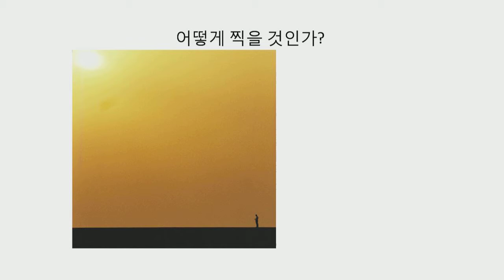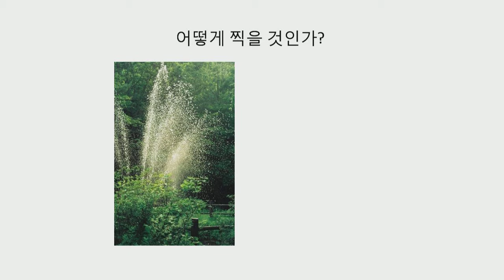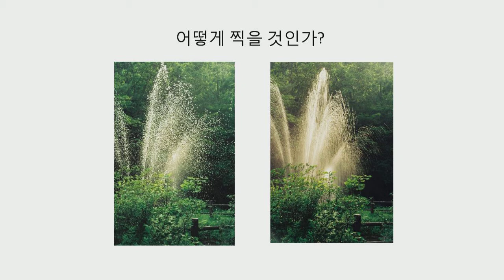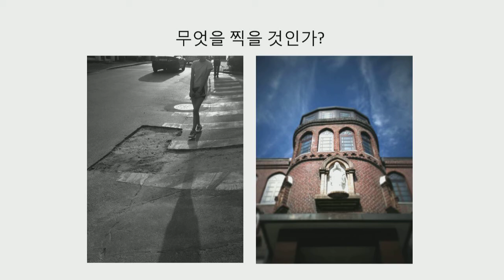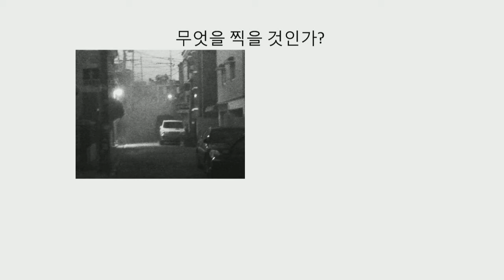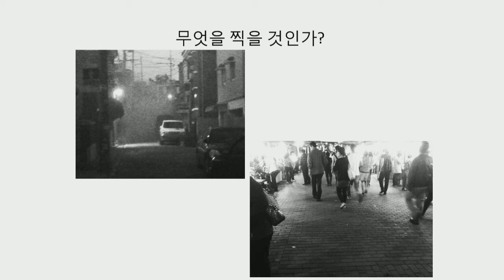[대흥중학교 사진반] 대흥중학교 사진반 13차-사진읽기02 Daeheung Middle School Photo Class 13th-Reading Photo02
안녕하세요 대흥중학교 사진반 학생 여러분

사진수업 13차 동영상-사진읽기02- 입니다

2번 이상 시청을 권합니다

즐거운 수업 되세요 ^^

Hello, Daehung Middle School students

This is the 13th video of the photo class-Reading photos 02-

I recommend watching more than once

Have a nice class ^^

조베쑤가 찍은 사진

Please click to like and press subscription ;)